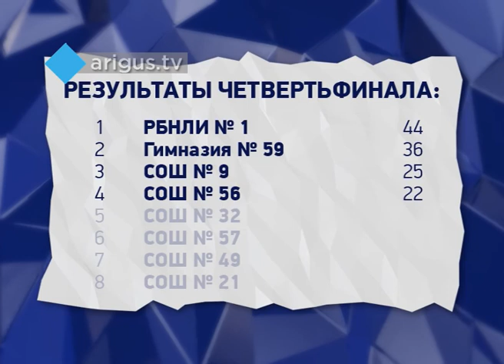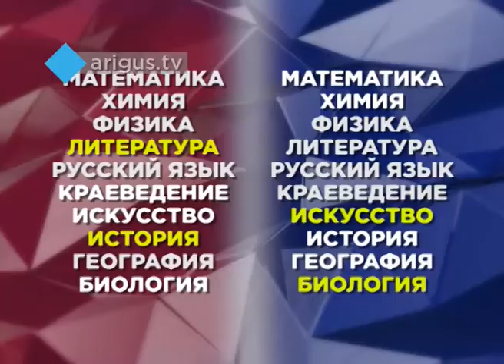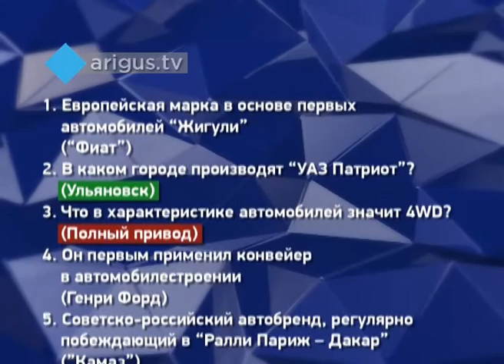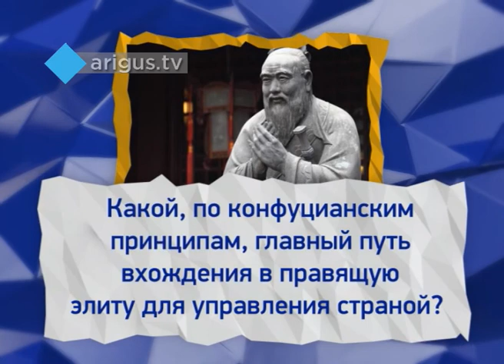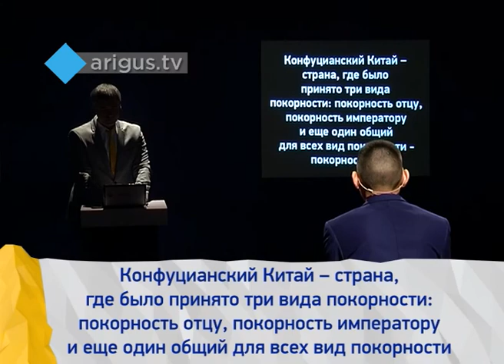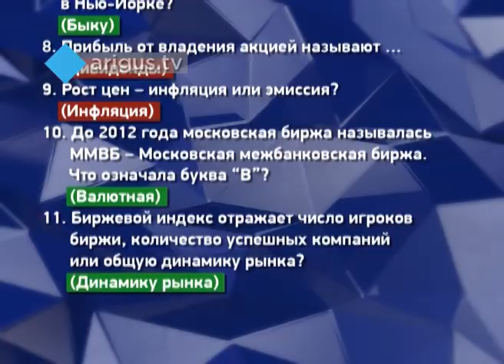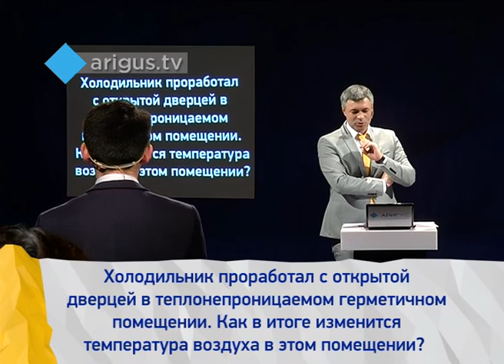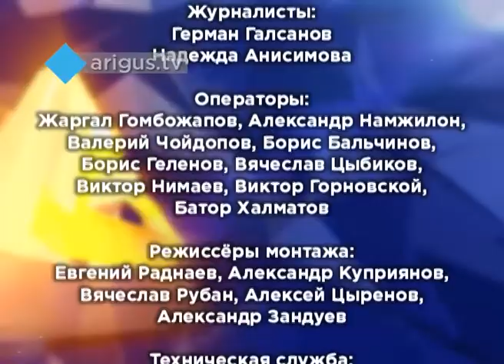«Великолепная пятёрка»: Школа №32 - школа №57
Третья игра 1/4 финала